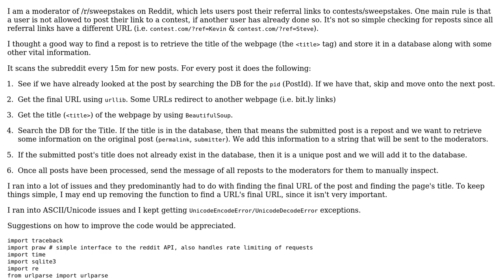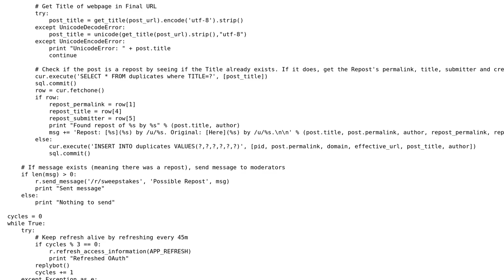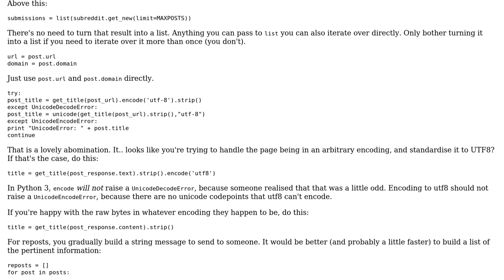Code Review: Reddit bot to check reposts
With thanks & praise to God, and with thanks to the many people who have made this project possible! | Content (except music & images) licensed under CC BY-SA | Music | Images & others | With thanks to user Quill user lvc user Bijan and the Stack Exchange Network Trademarks are property of their respective owners. You are responsible for your own actions.